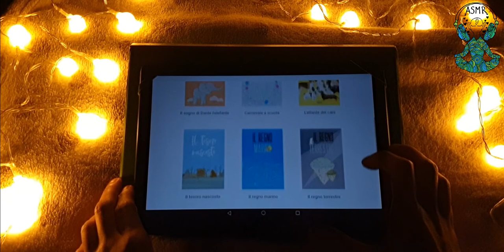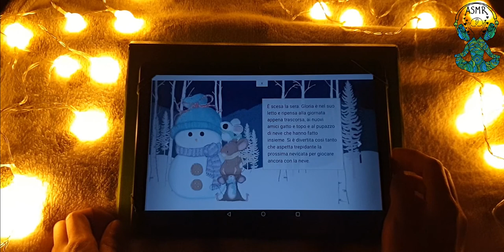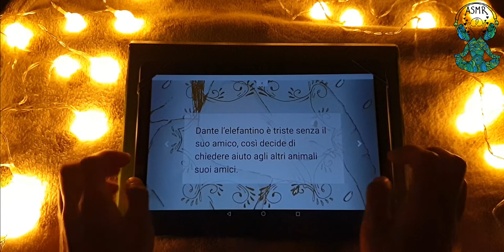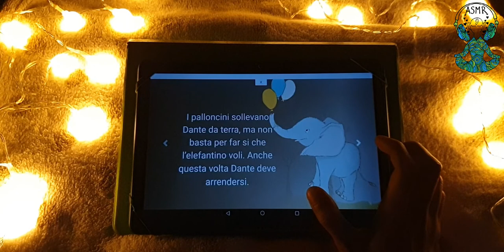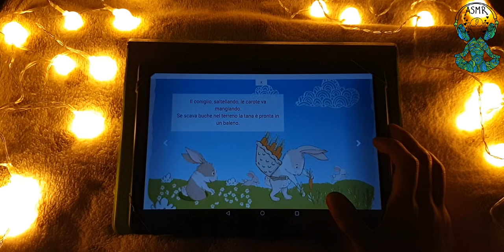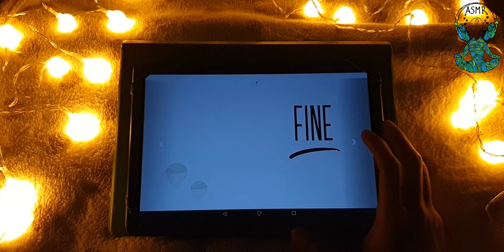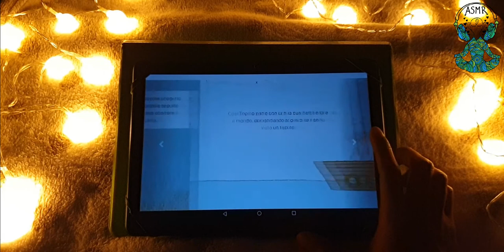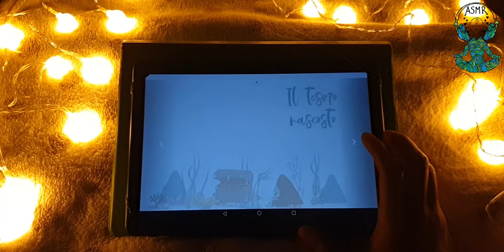INTENSE WHISPERING E INAUDIBLE SOPORIFERI CHE TI SCIOGLIERANNO😍😴💤 | ASMR ITA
Benvenuti nel mio canale. Spero che il video sia a vostro gradimento.